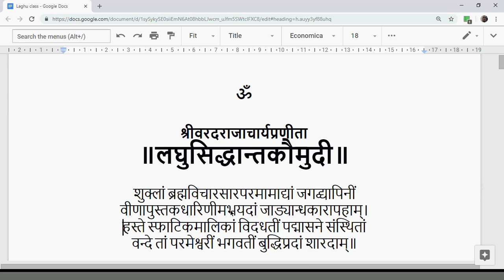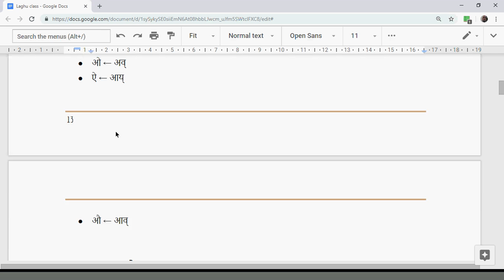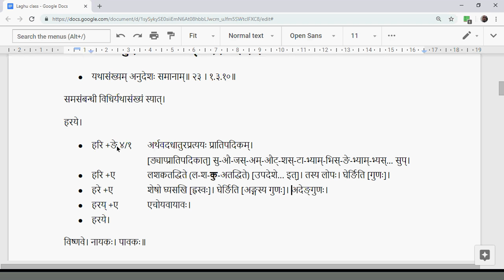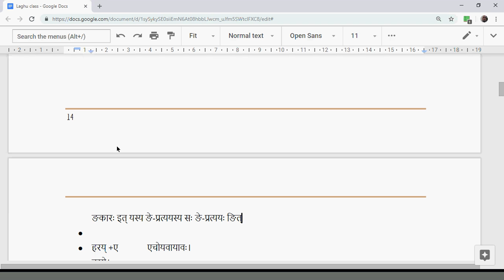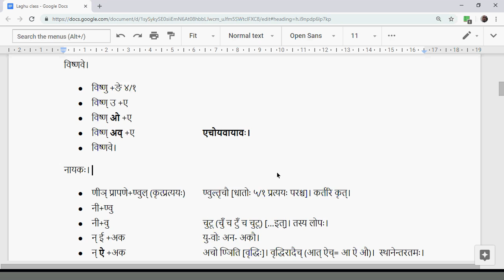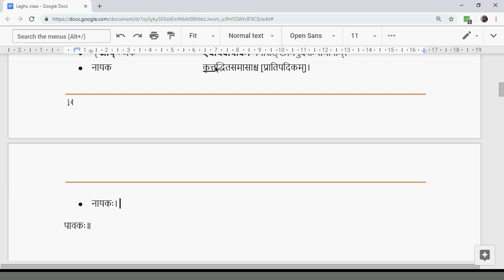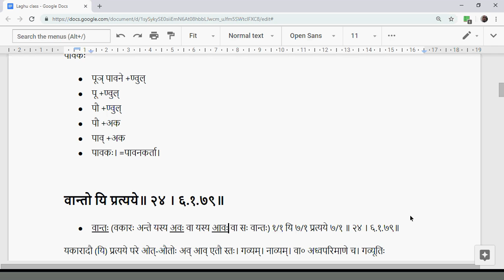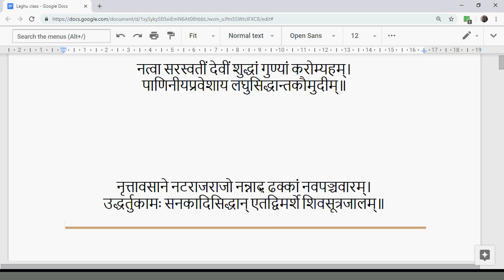LSK009 AchSandhi 03